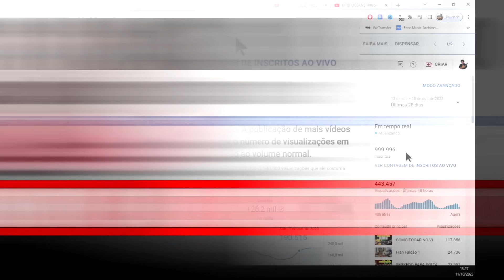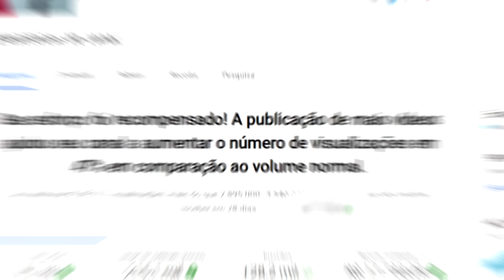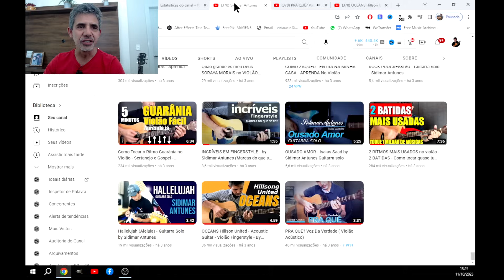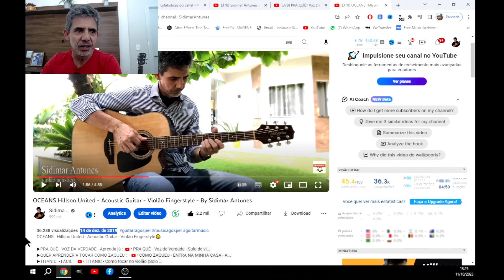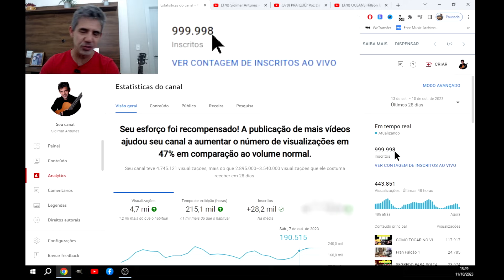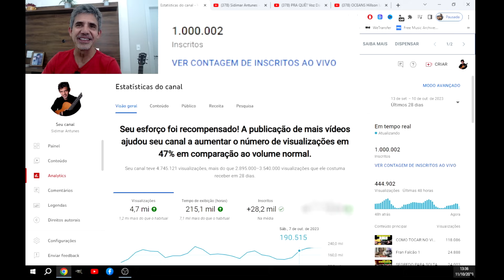VEJA o MOMENTO EXATO que cheguei a 1 MILHÃO de inscritos no canal - Prof. Sidimar Antunes🙌🎸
🎸 Destrave Batidas, Ritmos e Troca de acordes de um jeito simples. GARANTA O SEU LUGAR: 👇

Veja o momento exato quer cheguei a um milhão de inscritos no canal do Sidimar Antunes. A família está crescendo e quero compartilhar com você essa conquista. Também quero agradecer a você que está inscrito no canal e confia no trabalho do professor Sidimar Antunes. Aqui você realmente aprende a tocar violão de maneira fácil e prazerosa.
Obrigado família!

BORA ASSISTIR O VÍDEO!!